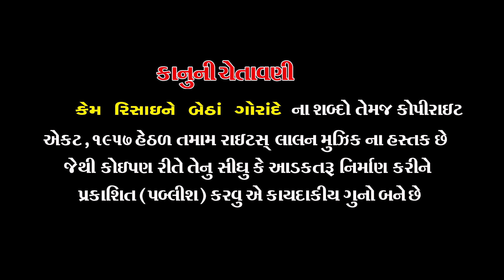KEM RESAAI NE BETHA GORANDE | RAJDEEP BAROT | GUJARATI SONG | LALEN MUSIC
Bewafa Sanam's Video Song Kem Risaai Ne Betha Gorande . Rajdeep Barot’s  Gujarati Songs of 2017, music by Kamlesh Vaidhya.
Lalen Music Presenting the  songs in Gujarati, Produced By Sanjay Patel.

CREDITS
SINGER : RAJDEEP BAROT
LYRICS : RAJDEEP BAROT
PRODUCER : SANJAY PATEL
LABEL : LALEN MUSIC
TITLE : BEWAFA SANAM